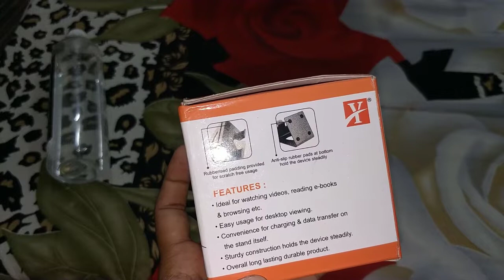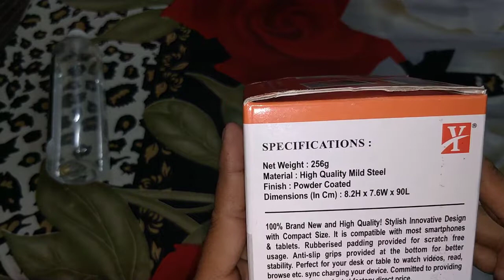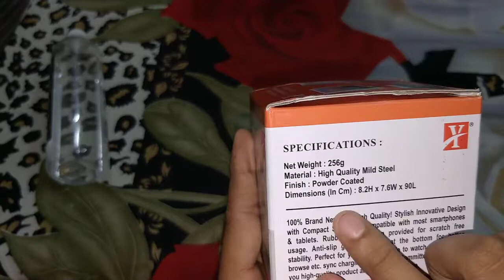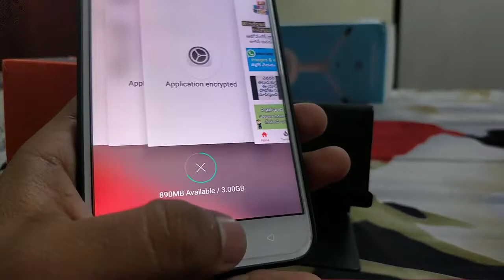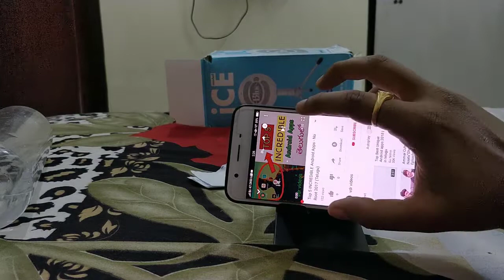Budget Mobile Phone Stand Unboxing And Review |Best Stand For Mobile 🔥🔥🔥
hai friends, ala unnaru. eroju e video lo bugdet mobile phone stand unboxing chudham. friends nenu budget unboxing start chesanu.

1000 rupess lupala manchi manchi products purchase chesi unboxing and review chesthanu. naku ayithe mobiles kuda unboxing cheyali aani undi. aadi kuda me chethi lona undi. nenu chesina videos meeku nachithe mee friends ki share cheyandi aalaga video ki one like evadi. meeru naku em ayina chepali aanukunta comment dwara teliya cheyandi.
antique silver colour mobile stand
Topic Covered:
Budget mobile stand unboxing
Mobile stand unboxing and review
phone stand unboxing
mobile phone stand review 2018
mobile phone stand unboxing 2018
mobile stand
mobile stand for video recording
mobile phone stand
mobile stand under 300
mobile stand under 500
mobile stand use

If You Found This Video Helpful Click Like Button
Note: Images Used In this Video, Thumbnails Belongs To Respected Owners, Not Mine. Thank Them.